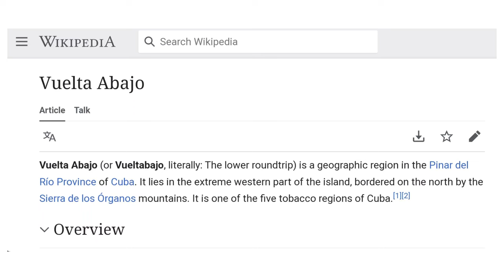Review Cerutu Malecon Mini Cigarillos | Produk Lokal, Rasa Import ??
Cek profil Youtube TukangTrip untuk Tokped-nya, atau bisa DM Instagram dan Ema1L.

Salam satu asap

Di video kali ini Tukang Trip akan mereview cerutu Merek Malecon Mini Cigarillos Produksi Besuki Raya Cigar, perusahaan asal Jember, Jawa Timur, yang rasanya sangat khas memiliki karakter tersendiri mirip seperti cerutu cuba (cuban taste).

Kami akan memberitahu kepada sobat trip bagaimana cara menikmati cerutu untuk pemula dan juga kami akan kasih tahu bagaimana cara menggunakannya cerutu yang benar.

Tentunya kalian harus cukup umur dan diatas 20 tahun untuk dapat menikmati cerutu ini.

Cerutu tersebut menggunakan short filler. Dan pada lapisan luar (wrapper) tembakau yang digunakan adalah tembakau dari Cuba berjenis Vuelta Abajo, tidak menggunakan tembakau pengikat (binder), dan tembakau pengisi (filler) menggunakan tembakau dari Cuba juga berjenis Vuelta Abajo, rasanya tidak manis dan cenderung pahit, mirip rokok Marlboro Merah. Cerutu yang sempurna untuk sore dan siang hari dengan minuman favorit Anda

Origin : Jember, Jawa Tengah
Shape : Cigarillos
Ring Gauge : 7,0 mm
Length : 79,6  mm
Weight : 1,1 gram
Packaging : Tin Box of 20
Smoke Time : 5-10 minutes

Merek cerutu asal Indonesia
1. Djarum Cigarillos
2. Adipati
3. Ramayana
4. Kenner Bollero
5. Wismilak
6. Taru Martani Robusto
7. Don Juan BIN
8. Dos Hermanos
9. Sultan
10. Archipelago
11. Union Folks
12. Drupadi
13. Tambo Premium
14. Oorlog
15. Airlangga
16. Brawijaya
17. Boslucks
18. Senator royal
19. Victor Mundi Boheme
20. Negresco
21. Victor Mundi Bohemian 4/6
22. Sultan Syndicate
23. Johnny half corona and short robusto
23. Joker robusto, connecticut, lonsdale
24. Malecon

Perusahaan cerutu di Indonesia
1. Taru Martani - Yogyakarta
2. BIN (Boss Image Nusantara) - Jember
3. BRC (Besuki Raya Cigar) - Jember
4. MDR (Mangli Djaya Raya) - Jember
5. Rizona - Temanggung
6. PTPN X - Jember
7. Prabu Jaya Utama - Kebumen
8. Villiger Tobacco Indonesia - Jember
9. Dwipa Nusantara Tobacco - Jember
10. Djarum - Kudus

Merek cerutu termasuk yang paling dikenal dan bergengsi di dunia. Diantaranya adalah
1. Cohiba
2. Montecristo
3. Partagás
4. H. Upmann
5. La Gloria Cubana
6. Hoyo de Monterrey
7. Punch
8. Romeo y Julieta

Cerutu Paling enak diminum bersama kopi, baik itu kopi hitam atau kopi susu atau cappucino. Kopi Arabica ataupun robusta, sama enaknya.

Seperti apa keseruan kami dalam menikmati cerutu ini ?? Dan berapa harganya ?? Dan Bagaimana cara memotong cerutu dan bagaimana cara membakar cerutu yang benar ??

Pastikan kalian simak videonya sampai habis.

Selamat menyaksikan .